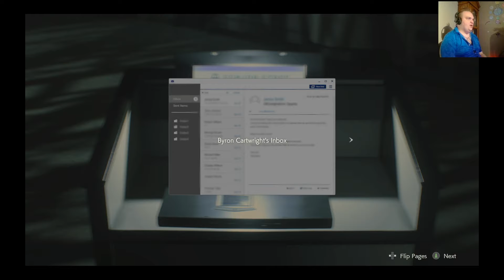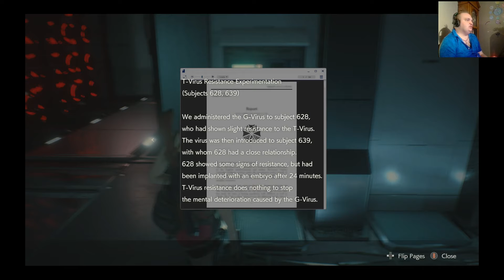Claire Vs Doctor Burkin! - Resident Evil 2 - Part 14